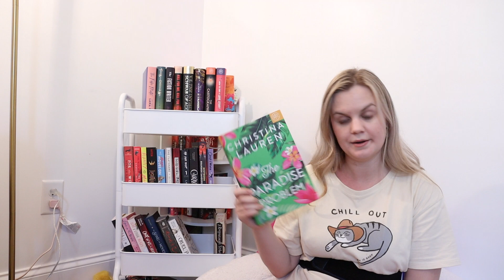JUNE TBR 2024 | tbr jar picks my monthly tbr ☀️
hey friends! welcome back to another tbr jar video! this month we are picking my june tbr and i'm so excited because i tried to be really intentional! i hope you enjoy this video and thank you for watching!
xx,
maddie